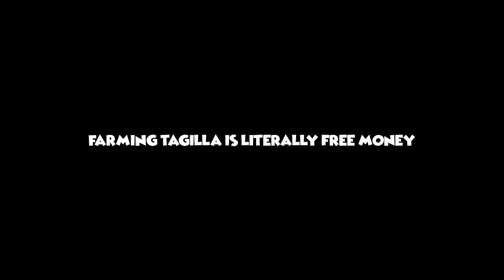Apparently Tagilla is very easy to farm now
skill issue